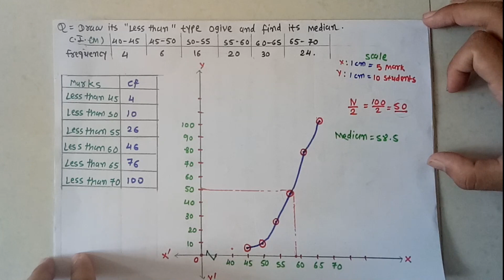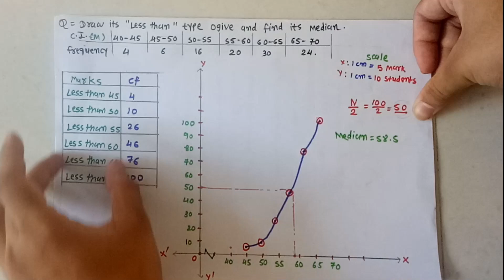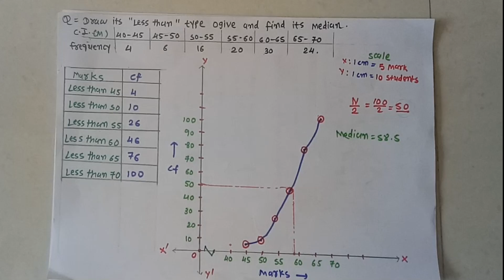Ch 14 || Statistics || "Less Than" Type Ogive And Median || Class 10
Welcome Friends